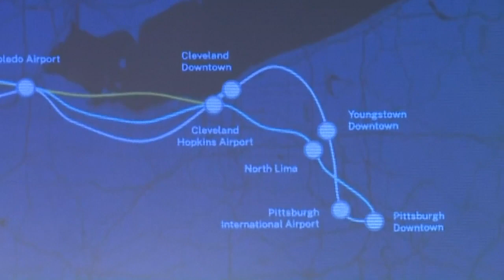Hyperloop could make Pittsburgh-Cleveland trip in 20 minutes - at a cost of billions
The Northeast Ohio Areawide Coordinating Agency and the Los Angeles-based Hyperloop Transportation Technologies will release a study Monday detailing the benefits and the costs of a hyperloop route connecting Pittsburgh, Cleveland and Chicago. MORE